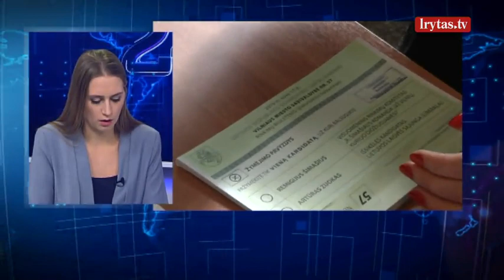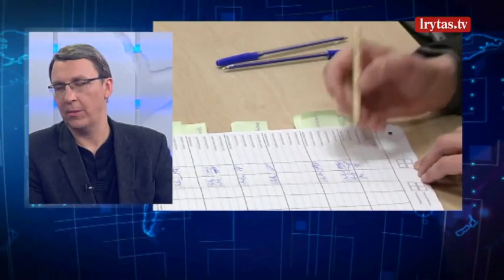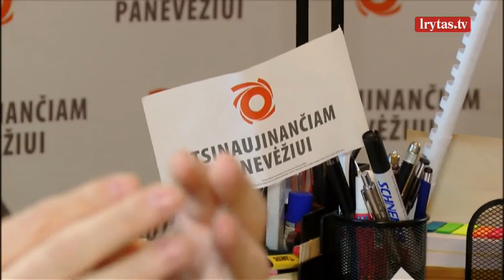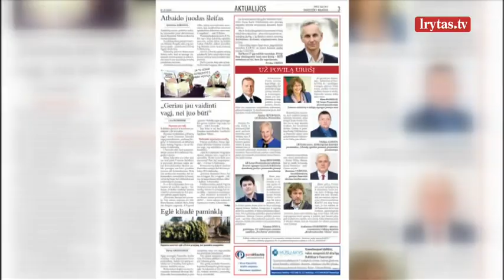M. Katkus įvertino D. Grybauskaitės pasisakymus apie savo balsavimą